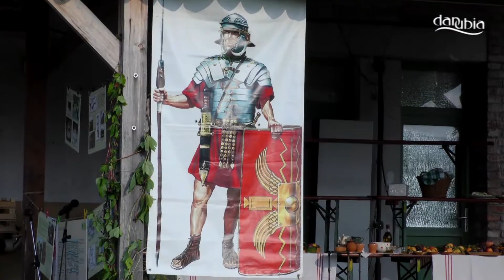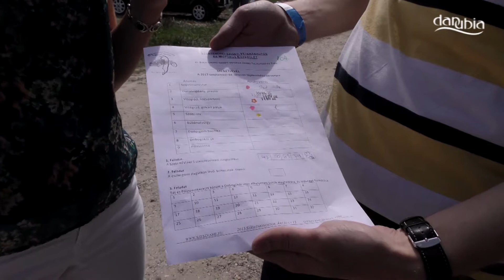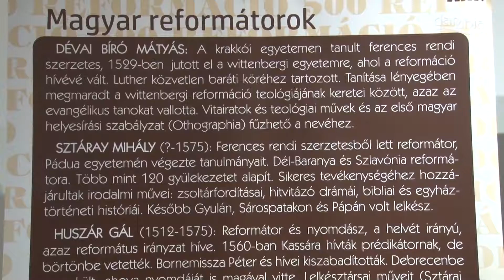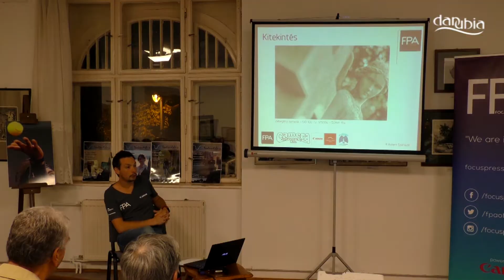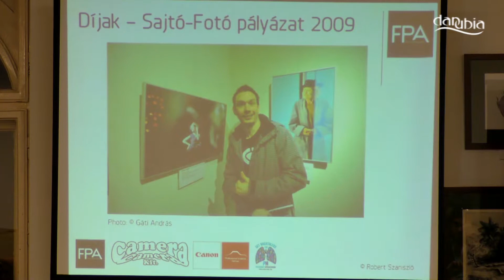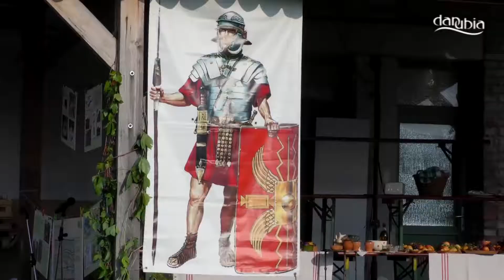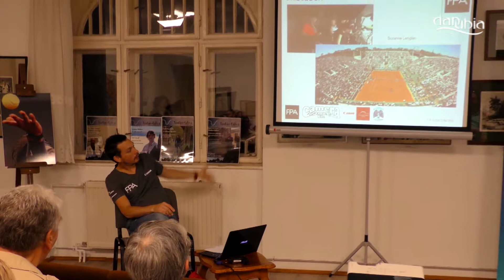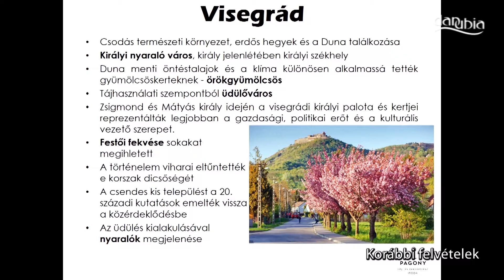Danubia Híradó (2017. 10. 02.)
Tartalom:
0:00:20 Bevezető 0:00:46

0:01:06 1. Tahitótfalu, 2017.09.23. A Duna-part ligetesítése 0:01:57

0:03:03 2. Visegrád, 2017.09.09. Quadriburgium Játékok 0:04:49

0:07:52 3. Dunakanyar, 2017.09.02. Veterán Járműtalálkozó 0:03:55

0:11:47 4. Rendőrségi hírek, 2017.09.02. Két férfit keres lopás gynúja miatt a rendőrség 0:00:47

0:12:34 5. Pócsmegyer, 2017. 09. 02. Családi nap az 500 éves protestantizmus jubileuma alkalmából 0:05:22

0:17:56 6. Zebegény, 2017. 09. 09.Tudásfalva előadás-sorozat: Szaniszló Róbert sportfotóriporter előadása 0:09:01

0:24:23 7. Programajánló